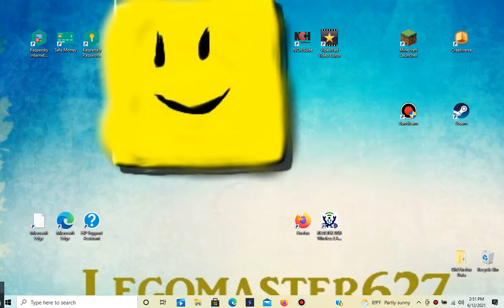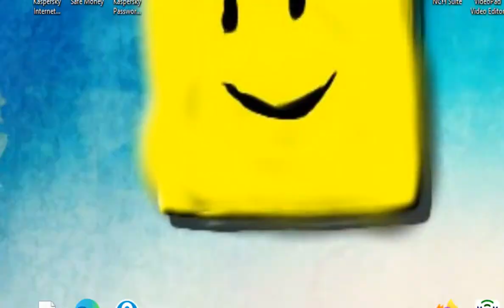Zoe's Lab Events 2020!!! :D Saturday Stories Ep. 83! June 12,2021!